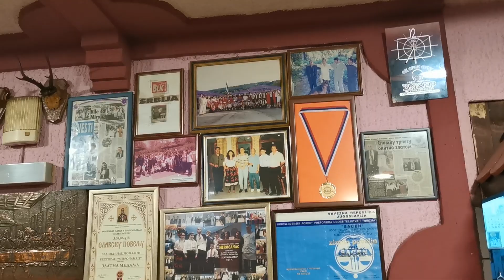Pozdrav sa Miroča!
Snimamo nove spotove u Restoranu "Kod Miročanca"...
Zabelezio: RaleBiser, 26. decembra 2020. godine.